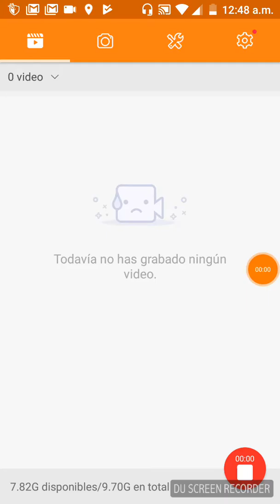Clash of clans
Hola amigos aquí les traigo un pequeño proyecto que empezaré y trataré de ir mejorando poco a poco y traerles más contenido al canal si te gusta el vídeo dale like y suscribete a mi canal